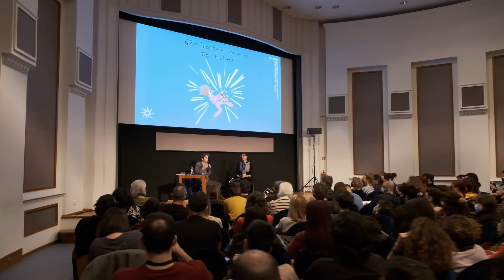TIFF62 | IN THE CUT: EDITING & ITS SECRETS | CLAIRE ATHERTON • EDITING: A COMPOSITION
TIFF62 | IN THE CUT: EDITING AND ITS SECRETS
The real scissorhands of cinema take center stage at the large-scale tribute of the 62nd Thessaloniki International Film Festival “In the Cut: Editing and its Secrets”. Nine top-notch editors from Greece and all over the world have accepted the Festival’s invitation and land in Thessaloniki, ready to share their valuable experience with the audience. Masterclasses, seminars, workshops, carte blanche to the invitees, as well a special bilingual edition, make up a unique tribute to one of the most pivotal stages of the filmmaking process.

CLAIRE ATHERTON • EDITING: A COMPOSITION
Impassioned by the quest for rhythm, Claire Atherton is guided by the conviction that time is a cinematic material, a narrative element such as image and sound. According to her, editing shapes the ﬁlm, giving it body and rendering it visible through a process of shared research, combining intuition and thought. With Claire Atherton we use selected extracts of ﬁlms to immerse ourselves in her practice and philosophy of editing.

Οι αληθινοί ψαλιδοχέρηδες του σινεμά πρωταγωνιστούν στο μεγάλο αφιέρωμα του
62oυ Φεστιβάλ Κινηματογράφου Θεσσαλονίκης (4-14 Νοεμβρίου 2021) «Κόψε κάτι: Το
μοντάζ και τα μυστικά του». Εννέα κορυφαίοι μοντέρ από την Ελλάδα και όλο τον
κόσμο αποδέχτηκαν την πρόσκληση του Φεστιβάλ και βρέθηκαν στη Θεσσαλονίκη για να μοιραστούν με το κοινό την πολύτιμη εμπειρία τους. Masterclasses, σεμινάρια, carte
blanche στους προσκεκλημένους, αλλά και μια ειδική δίγλωσση έκδοση, συνθέτουν ένα
μοναδικό αφιέρωμα σε ένα από τα πιο κομβικά στάδια της κινηματογραφικής
διαδικασίας.

ΚΛΕΡ ΑΘΕΡΤΟΝ - ΜΟΝΤΑΖ: ΜΙΑ ΣΥΝΘΕΣΗ

Aναζητώντας με πάθος την αίσθηση του ρυθμού, η Κλερ Άθερτον έχει ως οδηγό την πεποίθηση ότι ο χρόνος αποτελεί δομικό υλικό του κινηματογράφου, ένα αφηγηματικό στοιχείο εξίσου σημαντικό όπως η εικόνα και ο ήχος. Σύμφωνα με την ίδια, το μοντάζ δίνει μορφή και υπόσταση σε μια ταινία, μέσα από μια διαδικασία έρευνας που συνδυάζει τη διαίσθηση και τη λογική. Μέσα από επιλεγμένα κινηματογραφικά αποσπάσματα, η Κλερ Άθερτον μάς καλεί να γνωρίσουμε τη δική της οπτική και φιλοσοφία όσον αφορά την τέχνη του μοντάζ.